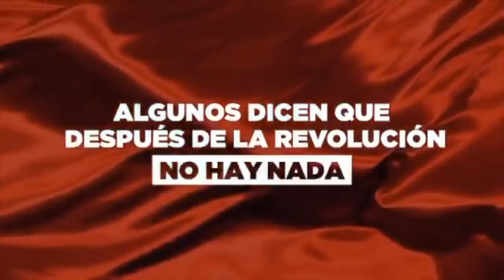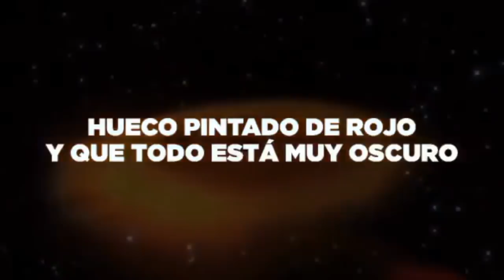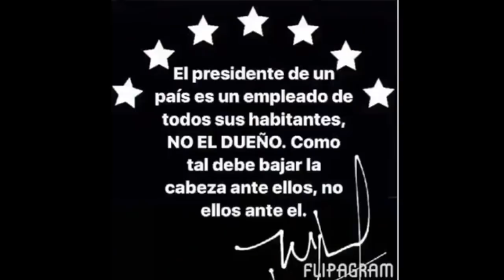La verdad sobre la falta de electricidad y agua/La razón de la salida del personal de USA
La verdad sobre la falta de electricidad y el  agua/La razón de la salida del personal de USA/El nuevo saqueo al Banco Central/Desde Maracaibo Lenin Danieri/Villca Fernandez desde la trocha